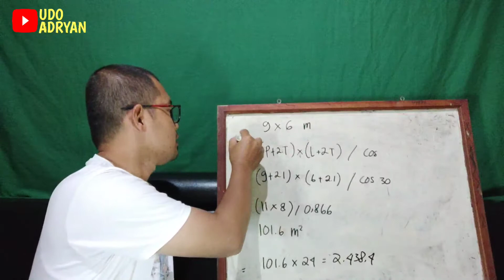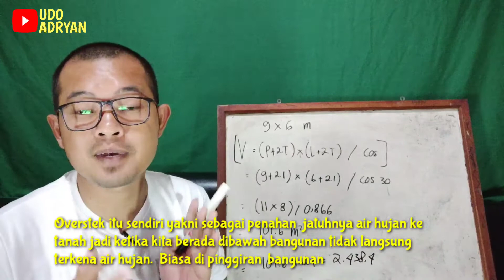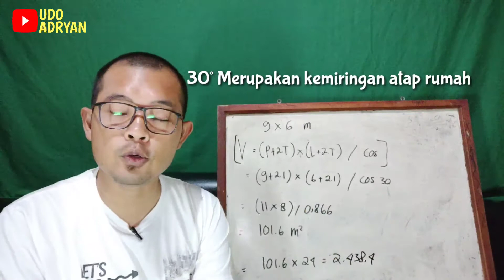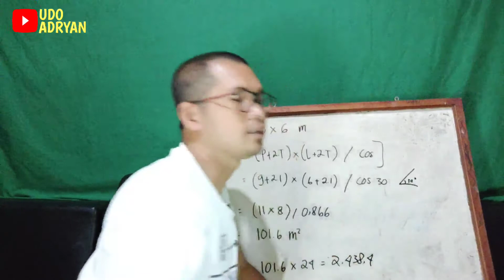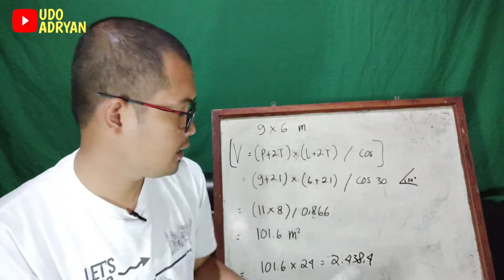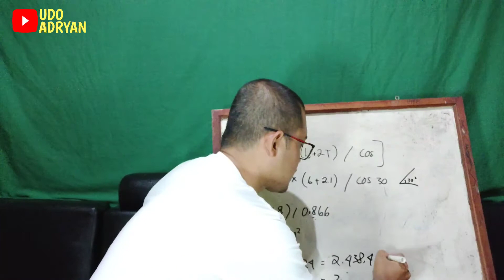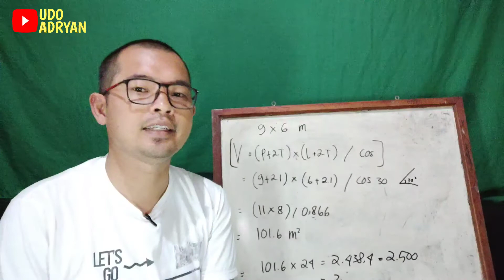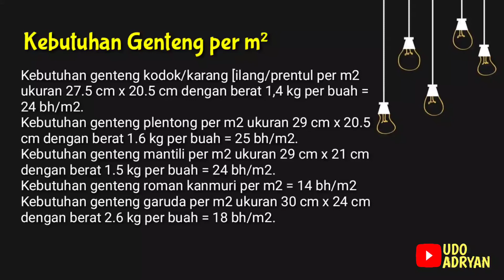Tutorial Menghitung Kebutuhan Genteng Rumah : Bentuk Pelana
Genteng bisa di hitung kalau kita tahu dasarnya. yuk hitung..